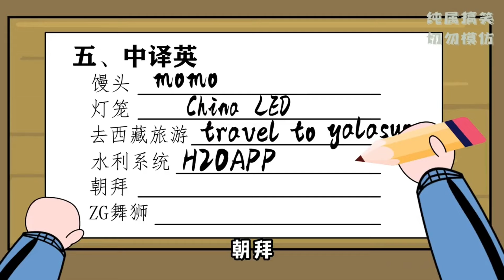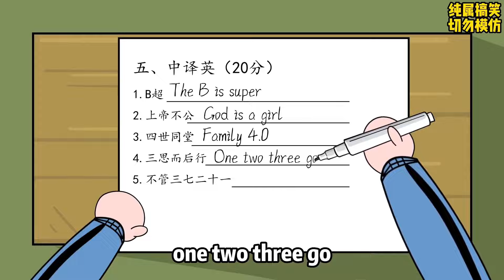🈴【SD動畫】熊孩子的奇葩腦迴路，考試中的搞笑瞬間，把老師氣到抓狂！【暴走巨星】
大家好，我是暴走巨星
很高興可以和大家分享我的沙雕視頻
希望可以給你們帶來歡樂
也請大家多多支持巨星
巨星也會更加努力，為大家呈現更加優質的作品